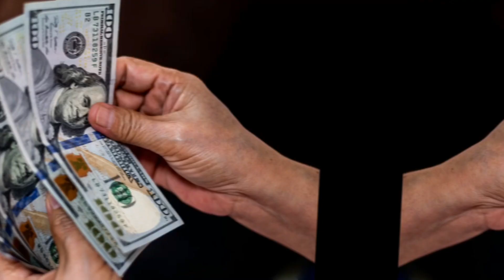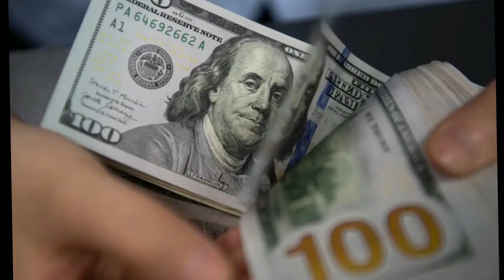ක්‍රිකට් තහනම නිසා ලංකාවට ඩොලර් මිලියන 50ක පාඩුවක්?!